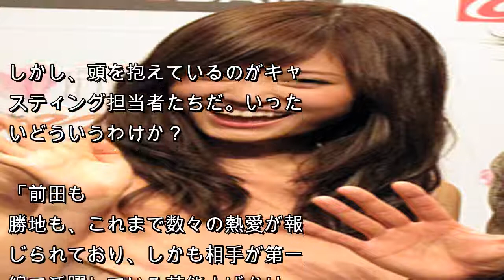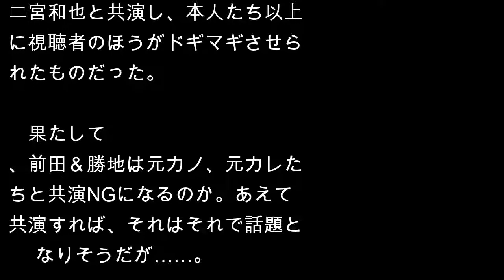前田敦子、夫・勝地涼の“元カノ”戸田恵梨香、高岡早紀らと共演NGに？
元AKB48・前田敦子と俳優・勝地涼が結婚を発表。交際約半年というスピード婚には世間も驚いたが、ネット上は、いつになく祝福ムードに包まれている。

　しかし、頭を抱えているのがキャスティング担当者たちだ。いったいどういうわけか？